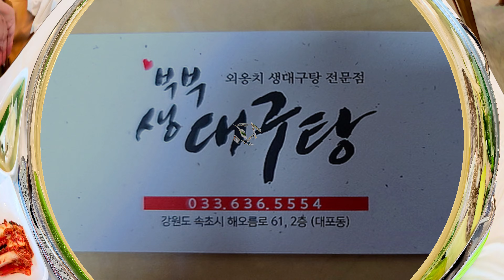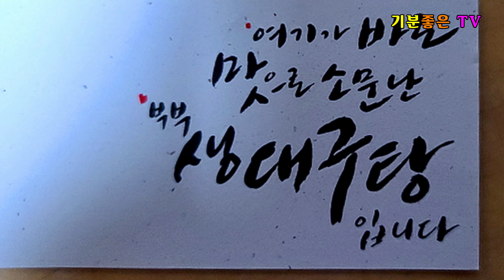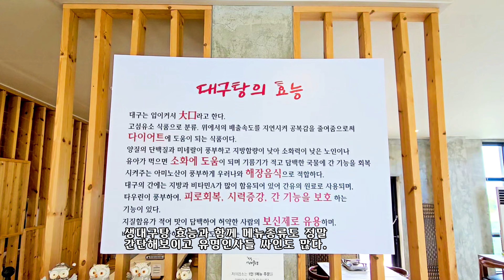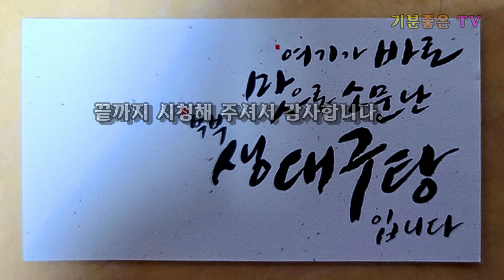속초여행 속초맛집 속초바다의 진미 비린내 없이 시원하고 풍미 가득한 깊은 맛의 생대구탕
속초에는 유명한 음식들이 많이 있지만 이번에 속초
여행에서 먹었던 생대구탕을 소개를 하려고 한다.

속초의 맛 부부 생대구탕 전문점
시원하고 깊이가 있는 뽀얀 국물 맛이 일품인 속초
생대구탕은 속까지 싹 다 풀리는 퀄리티 있는 맛에

매료가 되었던 맛집 리뷰~~ 롯데리조트 앞 외옹치
삼거리에 위치한 건물 2층에 위치하고 있다.